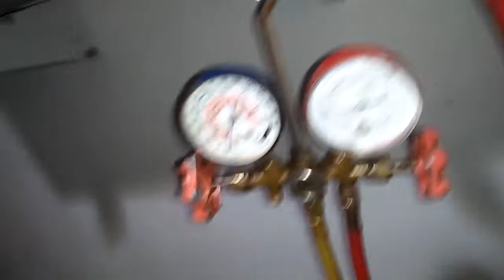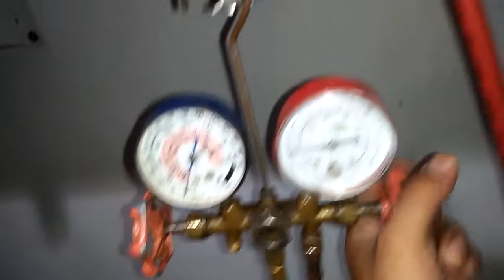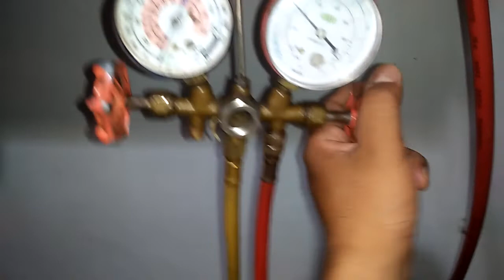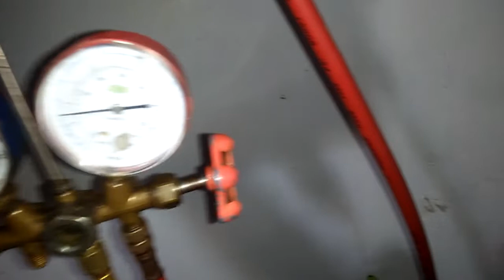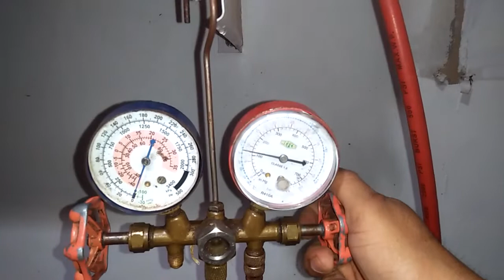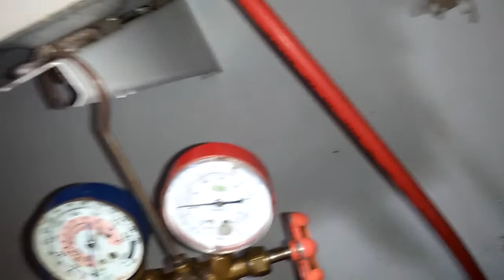CARA CEK FREON AC PANASONIC